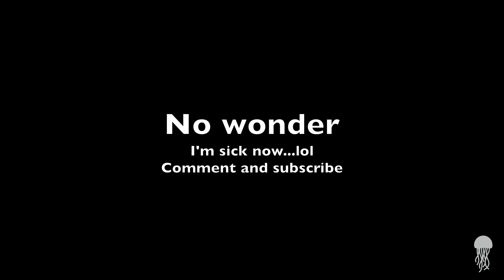Vlog 5 Star Wars Celebration... It's snowing!!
Fourth day at Celebration Chicago!  Are you enjoying these? Hit me up in the comments.  More videos in this series to come.

Equipment:
- GoPro Hero 7
- GoPro audio converter